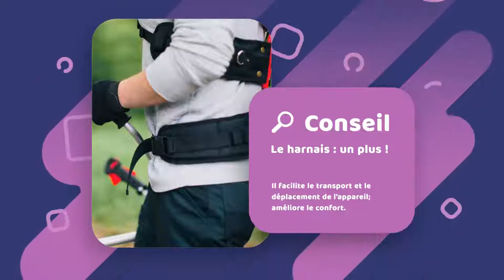COUPE-BORDURE : Bien Choisir en 2023 ✂ (Guide d'Achat Rotofil en 60s.) | Maisonae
Vous achetez un coupe-bordure ? Admirez votre beau jardin ! ✂ Les experts Jardin Maisonae ont passé plus de 80 heures à rechercher, comparer et mettre en avant les meilleurs rotofils pour votre utilisation. 👇

Pour nos lecteurs pressés, nous livrons dans ce court résumé les clés pour comprendre comment faire votre choix dans l'ensemble des rotofils du marché. Mais pour vous simplifier la tâche, nous avons également dressé un panorama des coupe-bordures existants, que vous trouverez

Téléchargez aussi votre eBook gratuit en vous rendant sur la et cliquez en haut de la page.

Avez-vous d'autres questions au sujet des coupe-bordures du marché ? Vous souhaitez des précisions, ou des informations ? N'hésitez pas à nous l'indiquer en commentaire !

A très bientôt sur Maisonae !